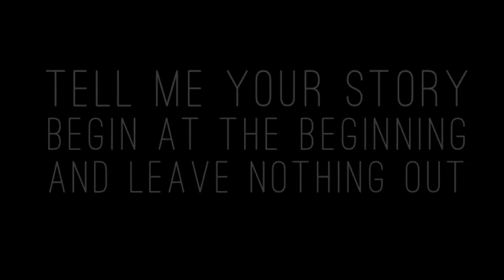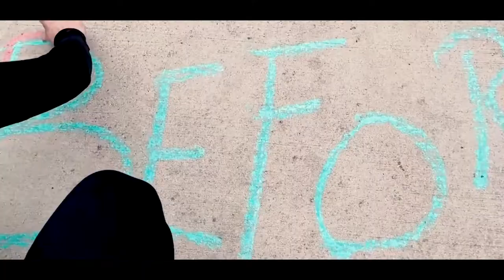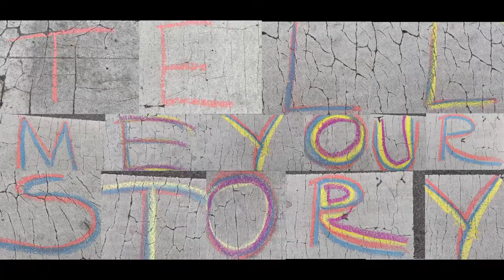"Tell Me Your Story," by Klem Hayes and Jenny Bienemann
"Tell Me Your Story," is a collaboration between Klem Hayes and Jenny Bienemann, inspired by one of Jenny Bienemann's haiku and photo.

The piece premiered as part of the Haiku Milieu Virtu-Concert: Duos! in April, 2021. Contributing artists for the show included: Jenny and Robin Bienemann, Ashley and Simpson, Jim Bizer and Jan Krist, Annie and Rod Capps, Steve Dawson and Diane Christiansen, Rachel Drew and John Syzmanski, Jonas Friddle and Anna Jacobson, Ingrid Graudins, Klem Hayes, Anne Heaton, Ernie Hendrickson and Pete Muschong, Deb Lader and Evan Silver, Ron Lazzeretti and Dave Walker, Anna Sacks and Marcus Trana, Jodi Walker and Kay Williams.